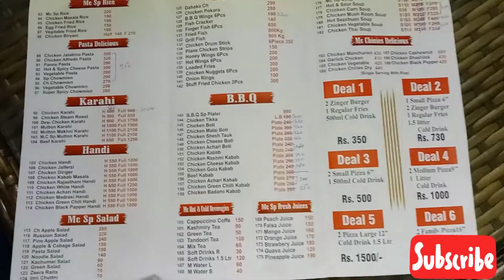MC cafeteria / Pak Arab cafeteria in Lahore/ Event planner Lahore. cafeteria vlog by muizzah Styles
This video is about food point in Lahore. In the video we visit mc cafeteria food point in Pak Arab Lahore in which a even plant and play land  for children.

MC cafeteria
cafeteria food point in Lahore
cafeteria in Pak Arab housings  scheme
food point
MC cafeteria vlog by muizzah Styles
coffee point ,zinger point
marriage Hall in Lahore